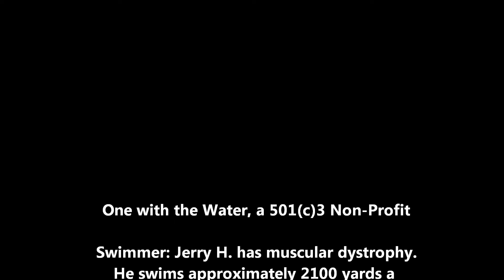One with the Water - Jerry's 50 yard Freestyle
After receiving a grant from the LA Tri Club, Inc., One with the Water, Inc., a non-profit swim school, took 5 kids to their first swim meet. They all placed in the top 8 of their events and several had podium finishes!  This video shows Jerry, a teenager with muscular dystrophy, competing in the 50 yard freestyle.  Jerry took 2nd place in this event! We're super proud of him!